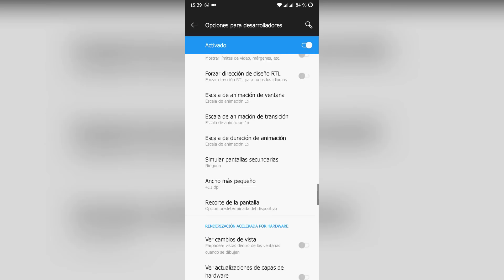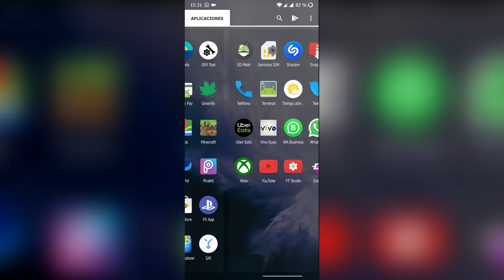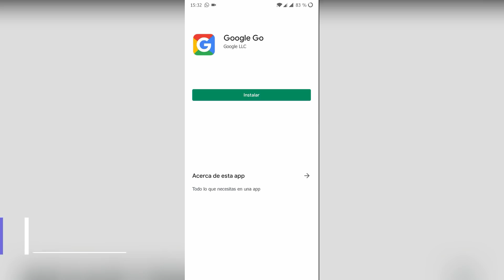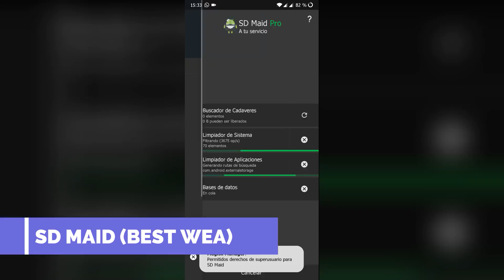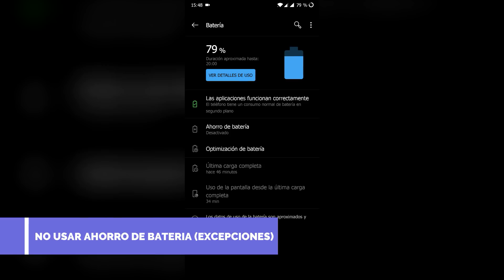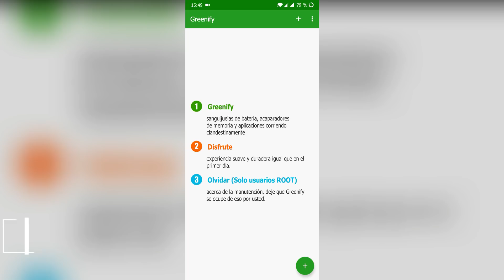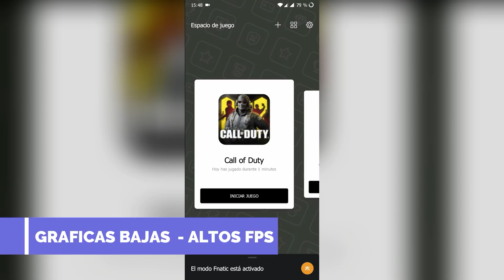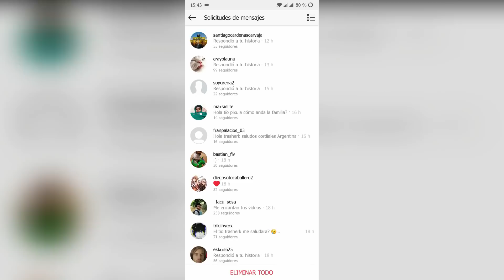ACELERA tu Gama MADERA o BOLSA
ACLARACIÓN: Esto NO necesita Root, si bien Greenify y SD Maid funcionan mejor con Root no es necesario serlo. Todo son configuraciones dentro de dispositivo, apps claves ligeras y tips. Fondos AMOLED Pueden buscarlos en Google o muchas apps dentro de Play Store.
APPS PREMIUM Usadas en el vídeo:
¿COMO DESCARGAR?
Marcan NO Soy Robot y "continue", cierran la página de anuncio , esperan 5 segundos y Get Link ... IZI PIZI ANDO EN BIZI